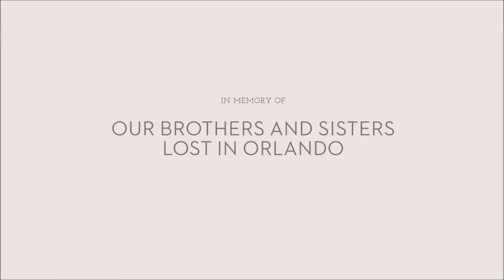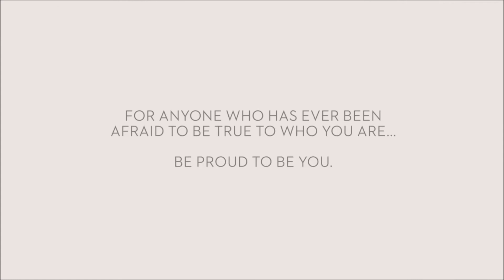The Arrow for Orlando : the Mysticism of Equality and Love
Music : Kudsi Erguner / Sleyman Erguner : Zikr (Roubayat by Jalal-al-din-Rumi) // Performance : Matthew Richardson & Francis Perreault / Concept & creation : Matthew Richardson / Direction : Damian Siqueiros // video montage : il Cavallerizzo